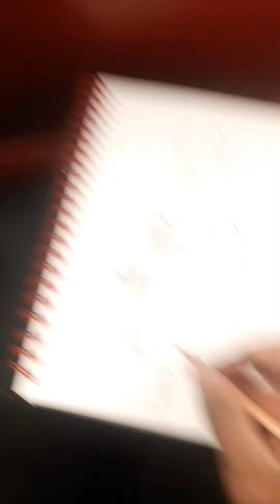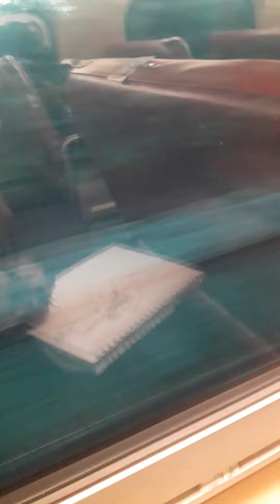"number 6 morning 2 TU051722"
WIP 2
With a pen and charcoal pencil